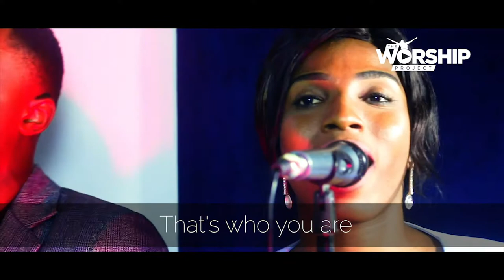You Are Jesus | Gabriel Anthony | The Worship Project | S02E17 | shuziaTV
Minister: Gabriel Anthony
Producers: Napa Onwusah, Tarrah, AO David

About Shuzia!

Upload on shuzia.com or send us your content to upload for you!